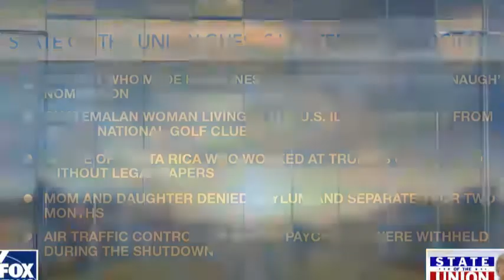Rep. Tim Ryan Just STUNS ALL AMERICAN With This HUGE ANNOUNCEMENT Over 2020 PRESIDENTIAL RUN (VIDEO)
IT'S HAPPENING!! Pelosi NEVER EXPECTED This COMING After Trump DISCOVERED EVERYTHING! (VIDEO)